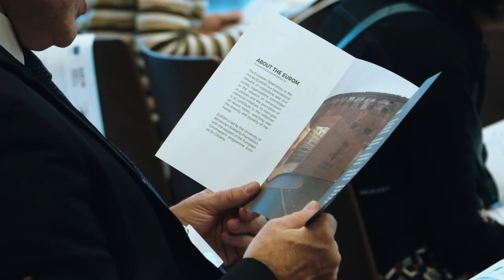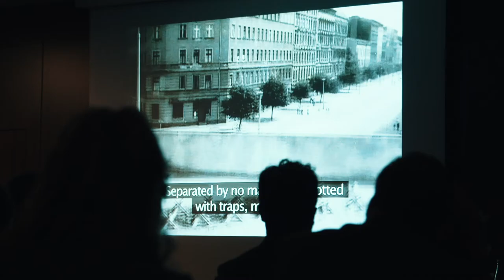Taking stock of European memory policies 2019: Opening session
Speakers:
Baudouin Baudru, Cheff de la Représentation de la Commission européenne en France
Isabelle Coustet, cheffe du Bureau en France du Parlement européen
Teemu Tanner, Ambassador of Finland in France, Member state holding the presidency of the Council of the European Union
Oriol López, European Observatory on Memories (EUROM)
Marie Corman, European Commission

Movie screening: "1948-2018: réveil de la Guerre froide?"
Documentary film (subtitled in English) introduced by its director, André Bossuroy, MEDIEL asbl